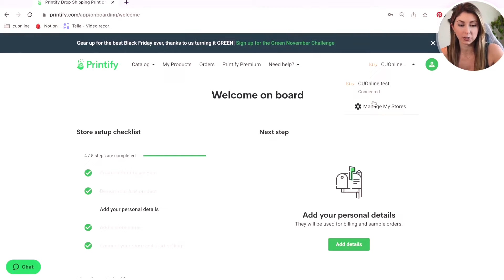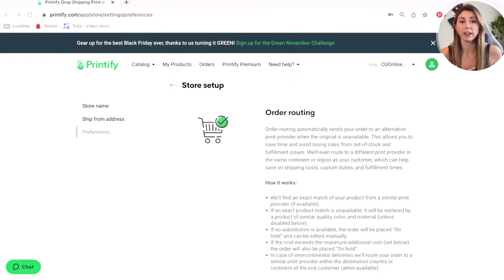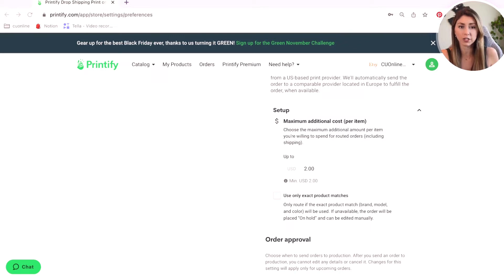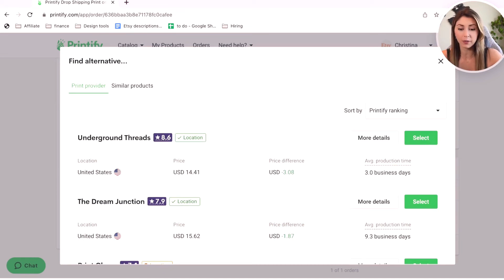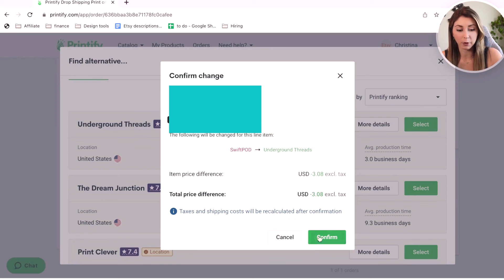Printify Order Routing EXPLAINED (Should you use Printify Order Routing?)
I used order routing for months with my Print on Demand store but having testing keeping it on and off, I have some stong opinions!
✅ What is order routing
✅ How it works
✅ Should you use it
✅ What you should actually do

PRINTIFY - get 1 free month of premium membership with code "cuonline"